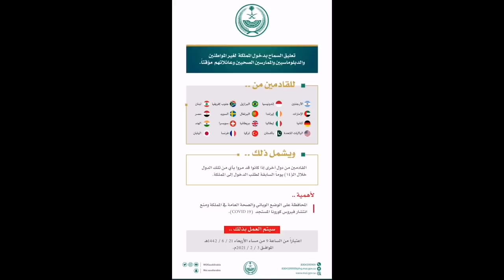When Saudi Arabia International Flights Will Open | Saudi Flights Latest News